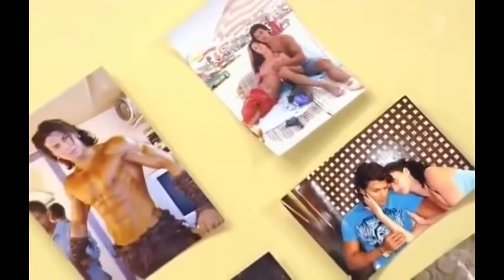Давай Поженимся! Готовилась к свадьбе с актером БОЛЛИВУДА? У Гузеевой сомнения